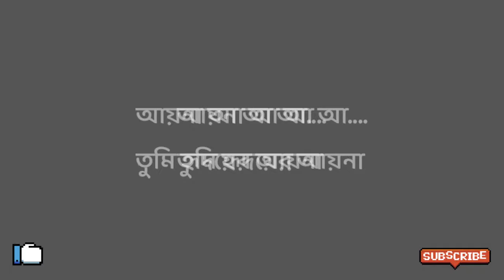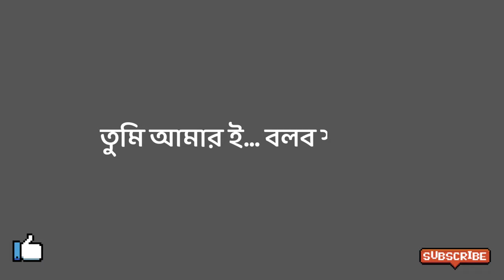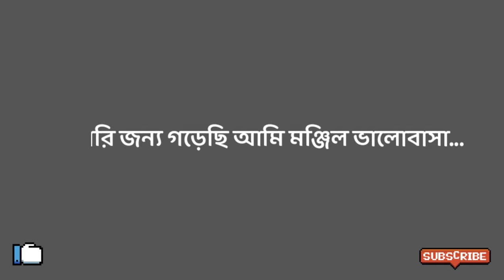তোমাকে যতই দেখি নতুন লাগে